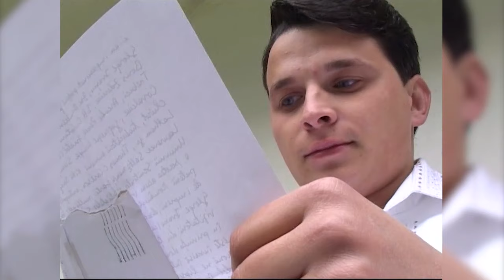SORIN FILIP - OF STRĂINĂTATE AMARĂ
Prin intermediul acestui canal de youtube veți avea posibilitatea să mă cunoașteți și să interacționați cu cele mai noi proiecte muzicale semnate Sorin Filip.

Solist vocal individual
🎼2001 – 2016 Solist vocal profesionist al Ansamblului Artistic„Ciprian Porumbescu” - Suceava
🎼1997 – 2001 Solist vocal-colaborator al Orchestrei Populare„Rapsozii Botoșanilor” - Botoșani
🎼2001 Trofelul Concursului „Moștenitorii”, organizat de
emisiunea „Tezaur Folcloric” - TVR
🎼2001 Laureat al Concursului „Floarea din grădină” - TVR
🎼1996 Premiul II obținut în cadrul Festivalului studențesc,
Iași
🎼1995 Premiul II obținut în cadrul Festivalului Național de
Folclor „Toamna Buzoiană”, Nehoiu , Buzău
DISCOGRAFIE PERSONALĂ
✅2020 "Ne cântă cucu` de dor"
Realizat alături de Orchestra „Mihai Cotos”, dirijor Mihai Cotos.
✅2015 "Lasă-mă, lume aşa"
Realizat alături de orchestra Ansamblului Artistic „Ciprian
Porumbescu”, dirijor Răzvan Mitoceanu.
✅2012 "De-aş putea vremea întoarce"
✅2011"Trec şi eu, lume, prin tine"Compilaţie „BEST OF” realizată alături de toate orchestrele cu care amcolaborat.
✅2009 "Să trăiţi gazdele mele" (Crăciun în Bucovina)
DVD-film de scurt metraj, cu obiceiuri de iarnă din Bucovina, realizat în
colaborare cu Ansamblul Artistic „Ciprian Porumbescu” Suceava şi
gospodarii comunei Şcheia, județul Suceava
✅2009 "Câte-s date omului"
✅2007"Feciorasul tatii drag"
Realizat alături de Orchestra Fraţilor Ştefăneţ din Chişinău, dirijori
Marcel și Edgar Ştefăneţ.
✅2006"Să trăiţi, gazdele mele"
Porumbescu”, dirijor Viorel Leancă.
✅2005"De copil, străin am fost "
Realizat alături de Orchestra Naţională „Lăutarii” din Chişinău, dirijor
Nicolae Botgros.
✅2003 "N-am ce-i face dorului"
✅2000 "Lung îi drumu’ ce-am pornit"
Realizat alături de Orchestra Populara „Rapsozii Botoşanilor”, dirijor
Ioan Cobîlă.
✅1998 "Pe lume când am venit"
Realizat cu Orchestra Populară „Rapsozii Botoşanilor”, dirijor IoanCobîlă.
Apariții TV și realizare emisiuni
◦ Tezaur folcloric, realizator Marioara Murărescu -TVR
◦ De la lume adunate, realizator Niculina Merceanu -TVR
◦ Floarea din grădina, realizatori Florentina Satmatrii, Maria
Tanase Marin TVR
◦ O vedetă populară, realizator Elise Stan -TVR
◦ Happy Hour, realizată de Cătălin Măruţă - PRO TV
◦ Hora prichindeilor- realizator Carmen Vrabete - TVR
◦ Doi care doinesc – realizator Carmen Vrabete - TVR
◦ Să v-amintiţi duminica, realizată de Florentina Satmarii -
Naţional TV
◦ Cântecul amintire, realizator Marioara Murărescu -TVR
◦ Cântec din suflet de român, realizator Aurelian Preda - Etno TV
◦ Casa Etno-i primitoare, realizator Doina Mirea - Etno TV
◦ Veselie în bucătărie, realizator - Etno TV
◦ Varu’ Săndel şi prietenii, realizator Sandu Pop - Etno TV
◦ Seara Favorită, realizator Silvana Riciu - Favorit TV
◦ La hanul lui Tatu, realizator Mihaela Tatu - Antena 2
◦ Dor, dor, cu mine călător, realizator Silvia Semeniuc - Etno TV
◦ La izvorul dorului, realizator Radu Potoran - Favorit TV
◦ Vocea populară, realizator Horia Gumeni -TVR 3
◦ Confesiuni-realizator Iuliana Marciuc TVR 2
◦ Destine Celebre, realizator Aurelian Preda - Etno TV
◦ Ceasuri de folclor, realizator Adriana Visan - Favorit TV
◦ Tradiții de la bunica, realizator Raluca Olaru - National TV
◦ O dată-n viată, realizatori Iuliana Tudor,Elise Stan -TVR
◦ Realizator-colaborator al emisiunii ,,Dor călător’’ din cadrul
televiziunii Etno TV
◦ Realizatorul emisiunii de folclor ,,Pași prin Bucovina’’ din cadrul
televiziunii locale Bucovina TV
◦ Realizator-colaborator al emisiunii ,,Popas de cant si joc’’ din
cadrul televiziunii Favorit TV
◦ Realizatorul emisiunii de folclor ,,Lada de zestre’’ din cadrulteleviziunii locale NEst TV Channel